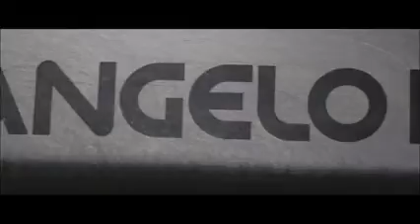ANGELO PO - Monolithe 2015